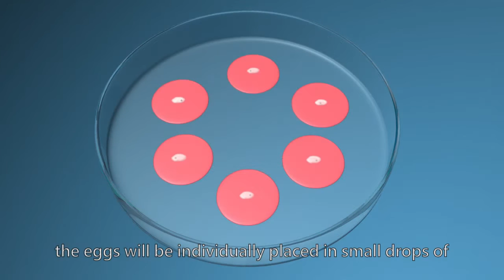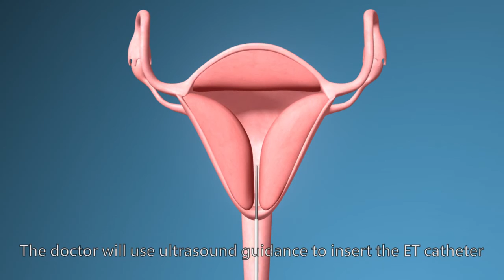أطفال الانابيب | الحقن المجهري | علاج العقم في المانيا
تقنية تستخدم طرق الاخصاب في المختبر عن طريق أخذ البويضات الناضجة من المبيض لتوضع مع الحيوانات المنويه الجيدة فقط بعد غسلها حتى يحصل الإخصاب ومن ثم ارجاع الجنين الى رحم الام. هذه الطريقة تُعطى الخيار الأفضل لاختيار أفضل الأجنة لنقلها إلى الأم بعد إخصابها خارج الرحم. وتعطى كذلك مجالاً أكبر لاحتمال الحمل في الدورة الواحدة لأنه يمكن نقل أكثر من جنين واحد إلى داخل الرحم. وتستخدم لعلاج مشاكل العقم المتنوعة ومنها العقم بسب كبر السن، العقم الناتج عن التشوهات او الانسداد في الانابيب، والتهاب الرحم، ومرض البطانة الرحمية الهاجرة. كما يمكن ان تستخدم لعلاج مشاكل الخصوبة لدى الرجال كانخفاض اعداد الحيوانات المنوية او انسداد القنوات لديهم. ويمكن ان تستخدم لتجنب الامراض الوراثيه عبر دراسة الخريطة الجينية قبل التلقيح. وتقسم مراحل هذا العلاج الى اكثر من مرحلة موزعة على مدار خمسة ايام الى اسبوع تقوم ارامكو بالاشراف عليها وعلى كل تفاصيل رحلتك للحصول على افضل نتائج